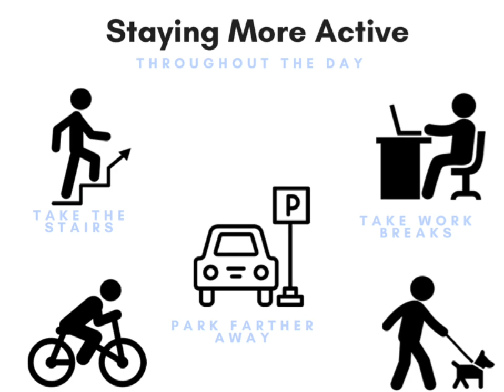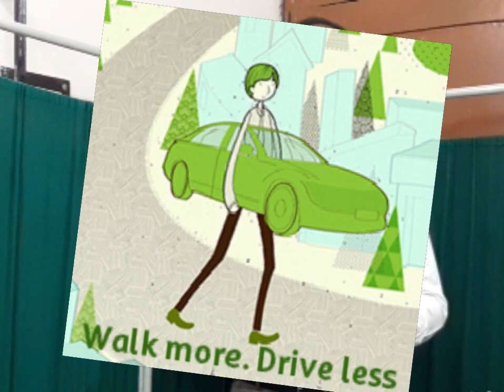5 Habits To Get Rid Of Belly Fat